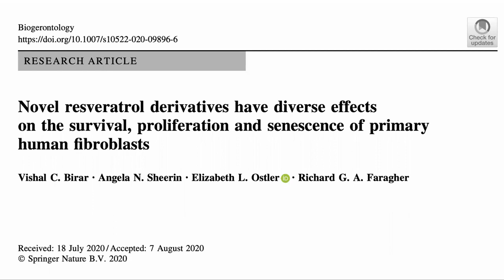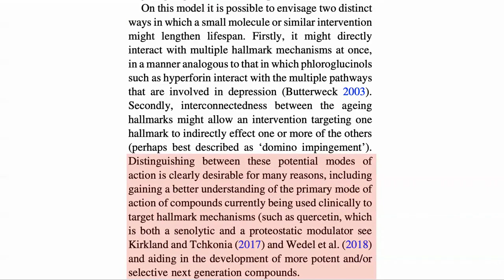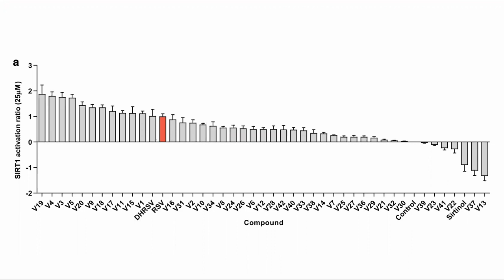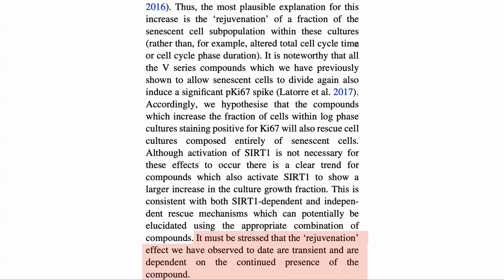Rescuing Senescent Cells With Resveratrol | Review By Modern Healthspan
In this video we walk through a paper from Professor Richard Faragher showing the effect of 24 derivates of resveratrol on senescent cells in human fibroblasts.

Papers mentioned in the video:
Novel resveratrol derivatives have diverse effects on the survival, proliferation and senescence of primary human fibroblasts

(Expiration date is now December 31, 2021)

100% Trans-Resveratrol 1000 mg ProHealth